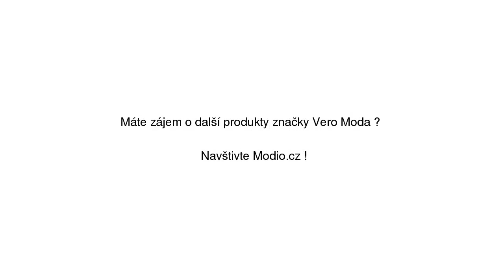Mia Sukně Vero Moda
Mia Sukně Vero Moda se slevou 20% na Modio.cz. Sukně Vero Moda midi délka, volný čas, zapínání na knoflíky. Modio.cz - módní inspirace i možnost nákupu online.